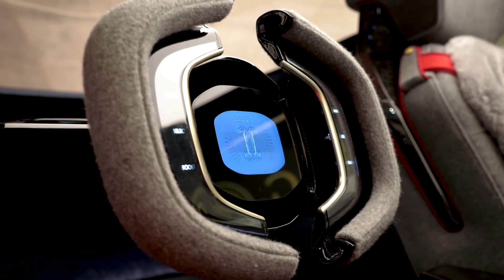Future Concept Cars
Future Concept Cars -  Luxury Car Concept

Ignore (Title Keyword)
Luxury Car Concept

Description Keywords
BughattiFerrariHistorical factsLamborghini Success StoryThe Mystica Landamazing factscr7cristiano ronaldodaily driven exoticsfacts in hindiferrari romaferruccio lamborghiniinteresting factsjames hype ferrarikoenigsegg gemeralamborghini aventador svjlamborghini urusssc tuatarasupercar blondietop 10true storyweird historical factsypmypm vlogs shorts shortvideos youtubeshorts reel instareels newreels tiktok
world most expensive cars most expensive lamborghini fastest lamborghini
lamborghini history